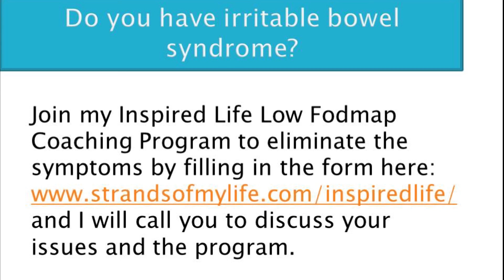Flatulence and IBS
To find out more about flatulence and the difference between gas retention in someone with Irritable bowel syndrome and someone without watch my video.
To enrol in my Inspired Life Low Fodmap Coaching Program, fill in the form